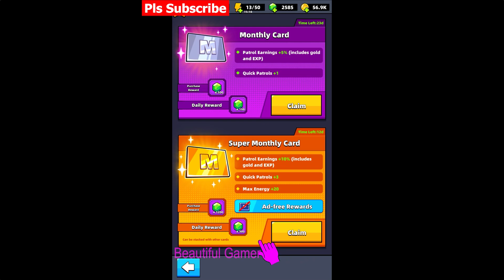Survivor.io Event Guide + Getting Free Eternal S Belt - End of Summer Rewards Bonanza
Thanks